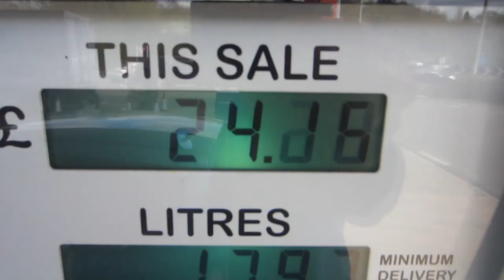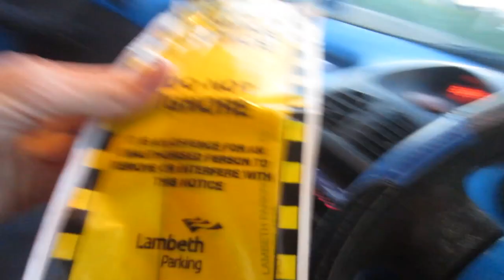Bday Family Time | Louis Cole Daily Vlogs 109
Family twitters...

sent video intro clips here (with name and country)... (i'll check my others folder)

Performing artists at the 606 club